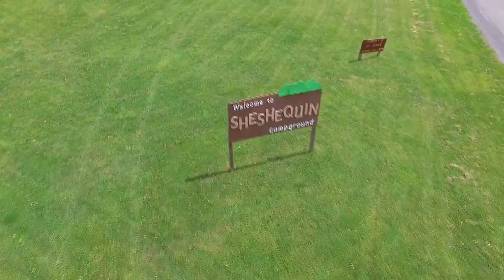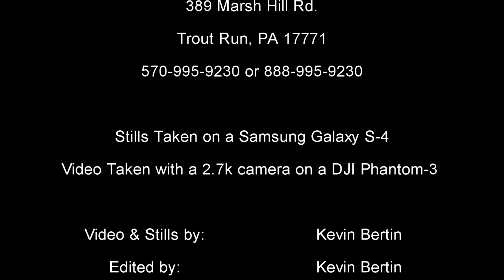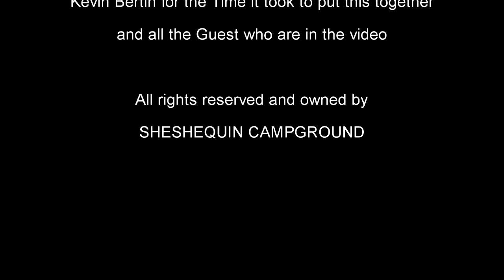Sheshequin Campground 2nd Draft